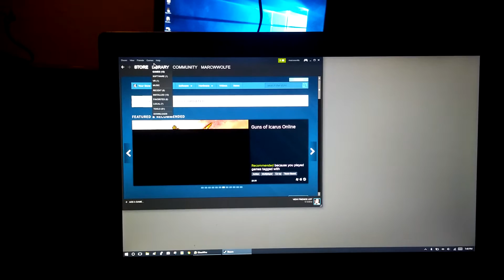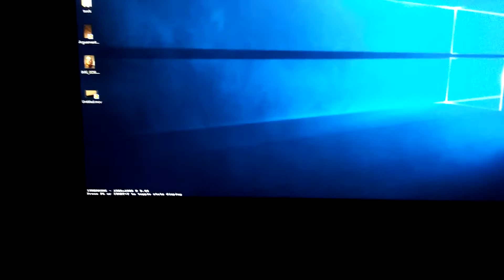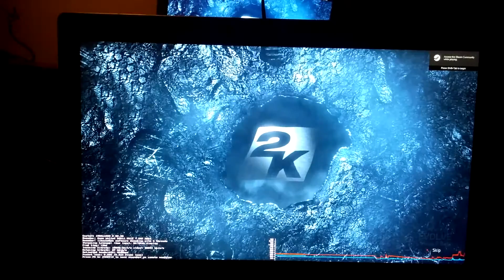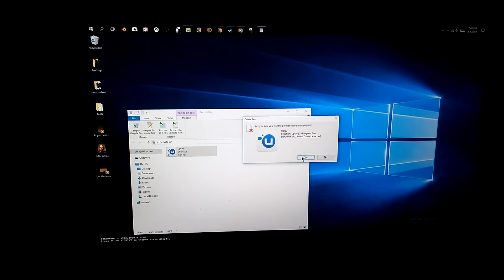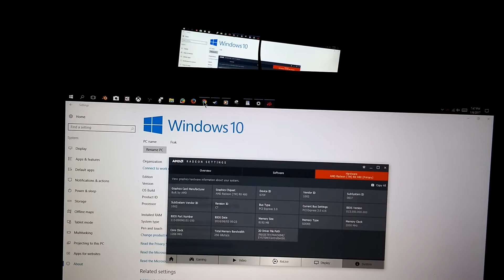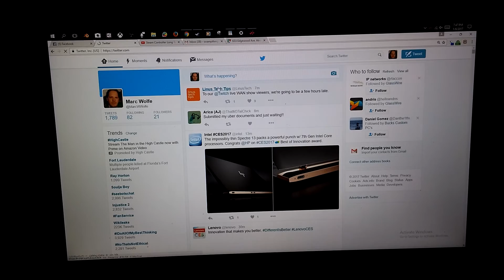Steam in-home streaming used as remote desktop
I use this because reasons.